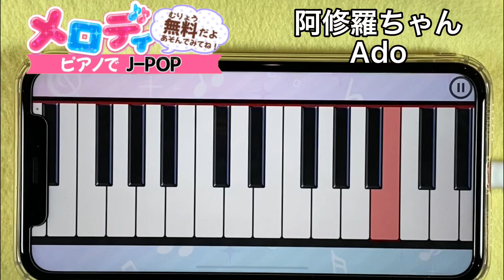【阿修羅ちゃん - Ado】ピアノで弾いてみた｜メロディ#shorts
【収録楽曲】
・和音 - 莉犬
・怪物 - YOASOBI
・踊 - Ado
・猫 - DISH//
・KING - Kanaria
・レオ - 優里
・炎 - LiSA
・共鳴 - SixTONES
・群青 - YOASOBI
・恋 - 星野源
・自主 - ロス
・バニラ - きゃない
・Happiness - 嵐